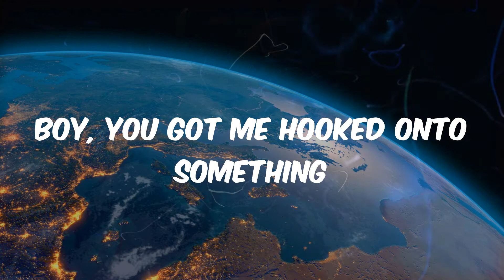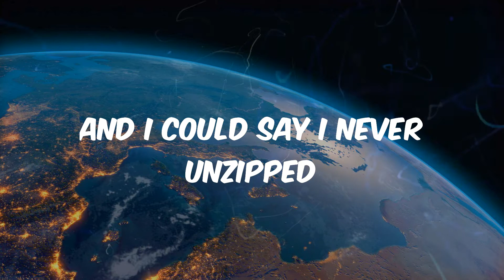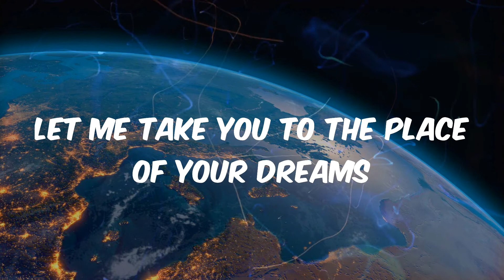dhruv - double take (Lyrics)